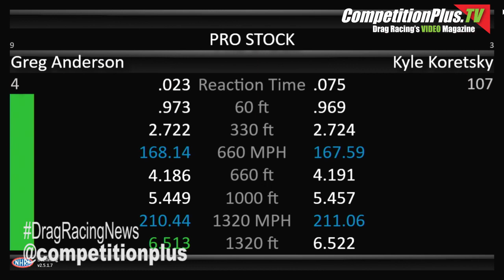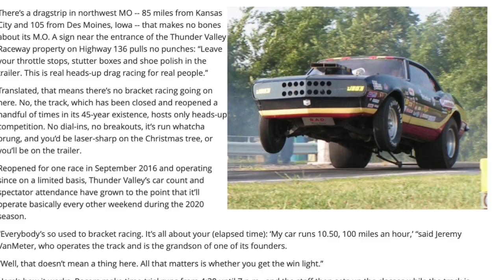21 SONOMANATS - ANDERSON, A. SMITH TAKE TOPS SPOTS; BRITTANY FORCE, RON CAPPS MAINTAIN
Looking for her first Top Fuel victory of the 2021 season, Brittany Force put together a trio of strong runs in qualifying at Sonoma Raceway, ending up in the No. 1 spot on Saturday at the 33rd annual NHRA Sonoma Nationals.

Ron Capps (Funny Car), Greg Anderson (Pro Stock) and Angie Smith (Pro Stock Motorcycle) also qualified No. 1 in their respective categories at the ninth race of the 2021 NHRA Camping World Drag Racing Series season and the second of the famed three-race NHRA Western Swing.